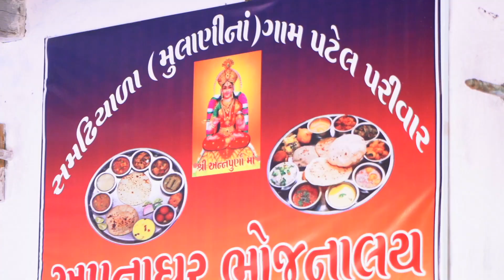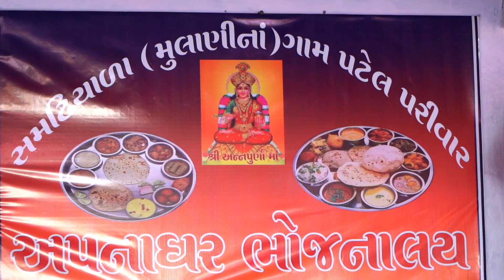OPENING OF APNA GHAR BHOJNALAY SAMDHIYALA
A FILM BY :- NEW ROOPKALA MODELING STUDIO
ADDRESS :- 1, SWASTIK NAGAR SOCIETY, NR. DIAMOND MILLS, NIKOL GAM                 ROAD, AHMEDABAD, INDIA-382350